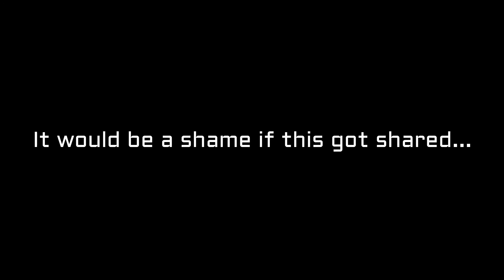Dead by Daylight - Nik Learns the True Meaning of FEAR (Community Upload)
Watch as Nik completely loses his mind while playing this game. A big thank you to Brandon for sending this gem, it will forever be immortalized in our community upload playist. unfortunatley for Nik. HAHAH!

Video Game Footage:
Dead by Daylight - Copyright Starbreeze Studios